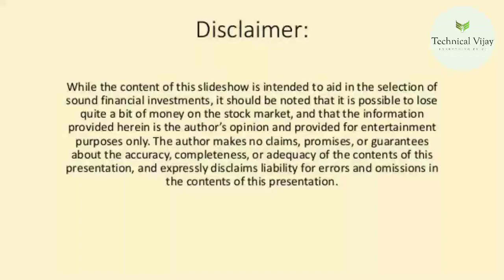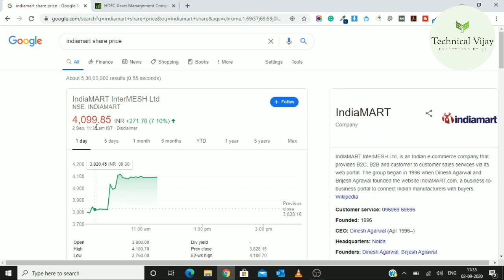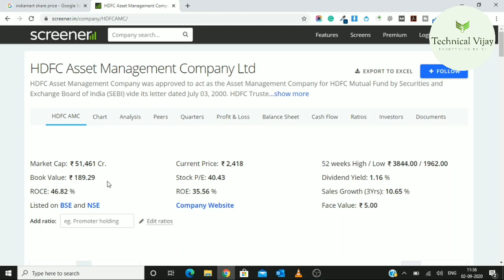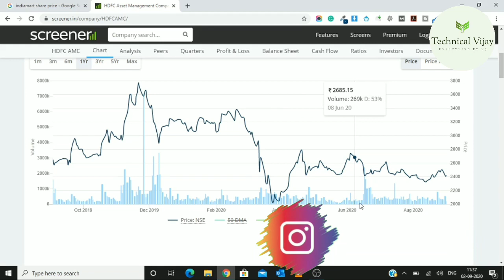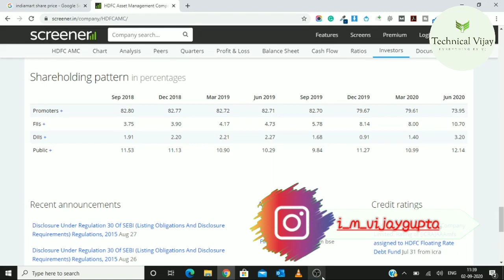Stock to Buy For Short Term and Long Term | HDFC AMC | 10000 Laga Do aur Lakho mai Kheloge